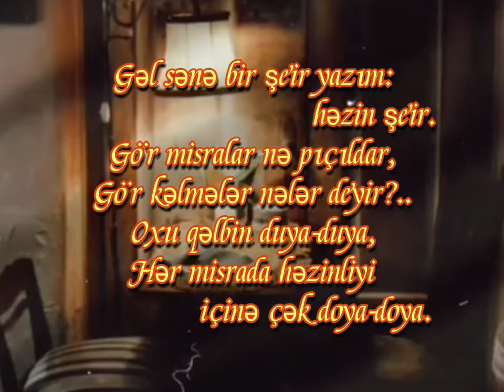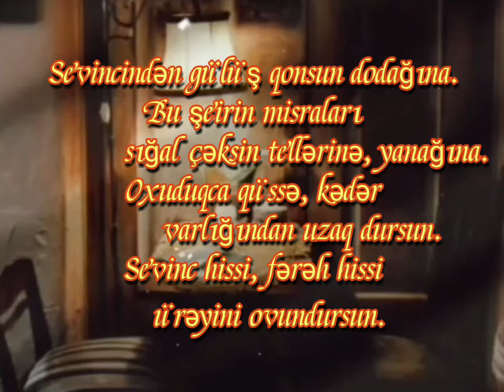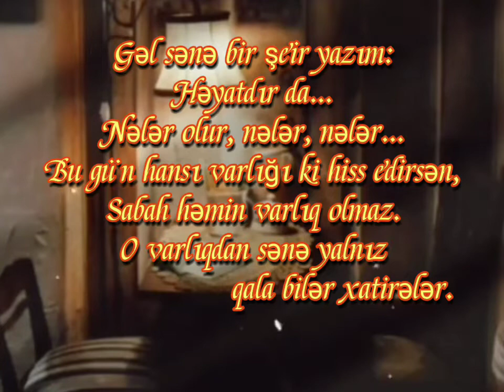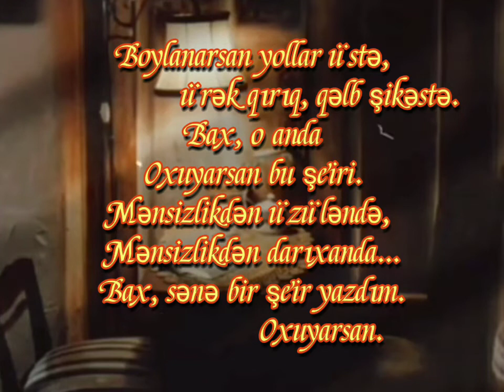Gəl sənə bir şeir yazım/təsirli şeir/qəmli şeir/super şeir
Gəl sənə bir şeir yazım...
Müəllif: Zaur İlhamoğlu
Səsləndirmə: Elvin Elxanoğlu

                           həzin şeir.
Gör misralar nə pıçıldar,
Gör kəlmələr nələr deyir?..
Oxu qəlbin duya-duya,
Hər misrada həzinliyi
              içinə çək doya-doya.
Oxuduqca gözlərinin nuru artsın.
Hər kəlmənin həzzi belə
             gözlərinin qapısından
             ürəyinin içinəcən gedib çatsın.
Duya-duya oxu, çünki
Duymaq sənin anlamağın, hiss etməyin,
Duymaq sənin hisslərini
            güldürməyin, kövrəltməyin.
Hər sətirlər qəlbin içrə
            nəğmə qoşsun.
Sevincindən ruhun çoşsun,
            ürək çoşsun,
Sevincindən gülüş qonsun dodağına.
Bu şeirin misraları
            sığal çəksin tellərinə, yanağına.
Oxuduqca qüssə, kədər
           varlığından uzaq dursun.
Sevinc hissi, fərəh hissi
           ürəyini ovundursun.

Ətir saçsın ən sevdiyin çiçək kimi.
Götür, qoxla.
Ən dəyərli hədiyyəntək
Qoru, saxla.
Susuzluqdan yaman zaman
                  ürəyinə su çiləsin.
Ümidsizlik duyduğun an
                  ümidləri sərgiləsin
                  günlərinin sərgisinə.
Hər hərfi  bir rəngə dönsün,
Bəzək vursun, naxış vursun
                   ürəyinin sevgisinə.
Sev bir az da, sev daha da.
Sevgin sənin bu gününə nur saçdısa,
Qoy nur saçsın sabaha da.

Həyatdır da...
Nələr olur, nələr, nələr...
Bu gün hansı varlığı ki hiss edirsən,
Sabah həmin varlıq olmaz.
O varlıqdan sənə yalnız
                    qala bilər xatirələr.
Axı insan istədiyin edə bilmir.
O məkan ki səni gözlər,
Bir addımlıq...
Ayaqların gedə bilmir.
O insan ki səni bəslər,
Əlin çatmaz, gözün görməz.
Səsləyərsən, səs də verməz.
Boylanarsan yollar üstə,
               ürək qırıq, qəlb şikəstə.
Bax, o anda
Oxuyarsan bu şeiri.
Mənsizlikdən üzüləndə,
Mənsizlikdən darıxanda..

Bax, sənə bir şeir yazdım.
               Oxuyarsan.

Etiketlər (axtarış sözləri):

Gel sene bir seir yazim
Qəmli şeir
Təsirli şeir
Ən təsirli şeir
Çox təsirli şeir
Kədərli şeir
Super şeir
Sevilən şeir
Poeziya dəqiqələri
Yeni şeirlər
Elvin Elxanoğlu
Qemli seir
Kederli seir
Super seir
Süper şeir
Poeziya dəftəri
Həzin şeir
super şeir
ən yeni şeirlər
sevilən şeir
hamının axtardığı şeir
ağladan şeir